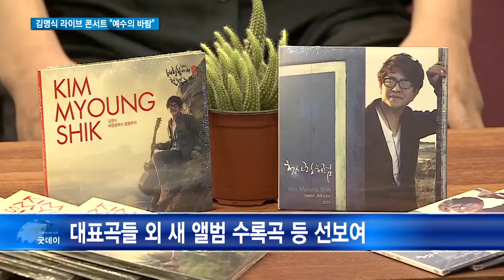김명식 라이브 콘서트 “예수의 바람”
찬양사역자 김명식 씨가 사역 30주년을 기념해
김명식 라이브 콘서트 “예수의 바람”을 오는
5월 22일 오후 3시와 7시 두 차례 진행합니다.